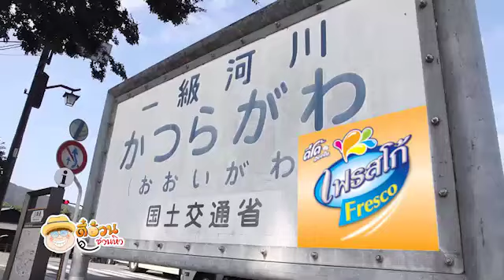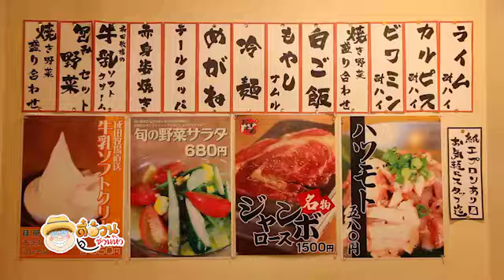ตี๋อ้วนชวนหิว 13 พย 59 ทัวร์ลงพุง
ญี่ปุ่น2